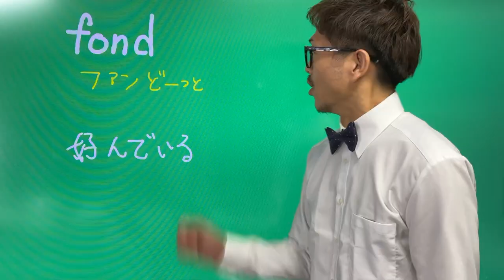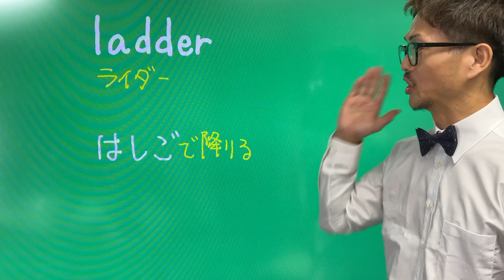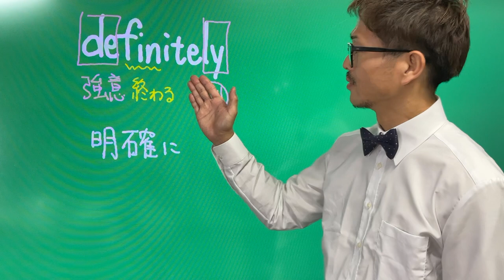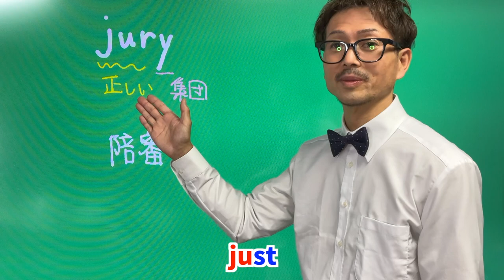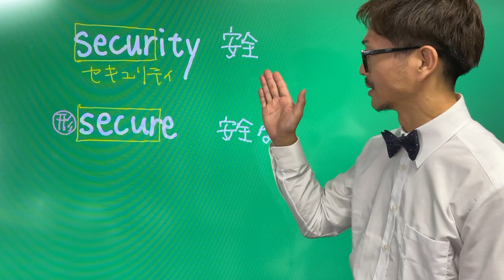【Day89】共通テスト 対策 楽しく 聞き流し 英語 [ 英検準2級 英検2級 留学 ]